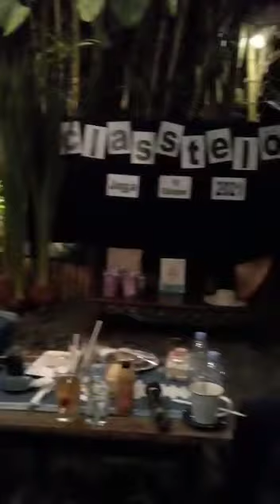Suara Fals nyanyi Mendung Tanpo Udan. Ngakak